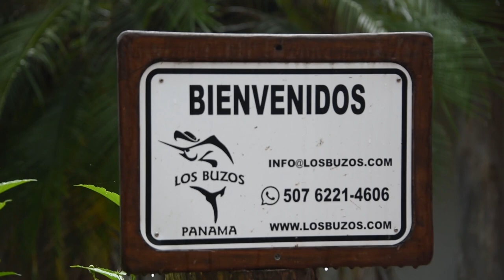Kayak Fishing Panama | Peacock Bass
Ever fish for Peacock Bass? Ever do it in Panama??

The team from Jackson Kayak are at it again, this time Bart and James are in Panama, at Los Buzos Resort's freshwater destination.